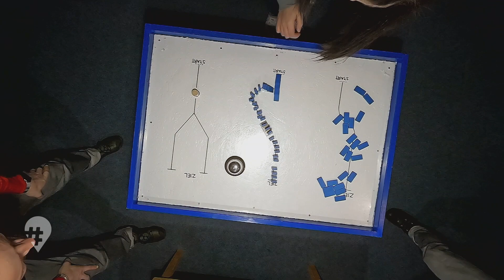Bewegend: 3 geniale Ausflugstipps für den Winter in Sachsen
Die Winterferien in Sachsen laden nicht nur zum Skifahren und Rodeln ein. Die kalte Jahreszeit hat noch einiges mehr zu bieten. Alex hat drei Tipps für die Winterferien in Sachsen zusammengestellt, von denen ihr sicher noch nichts gehört habt. Und das Beste: Selbst wenn die Winterferien in Sachsen keinen Schnee bringen, könnt ihr mit diesen Tipps jede Menge Spaß haben - witterungsunabhängig und bei allen Temperaturen.

Tipp 1: Im Dresdner ElbeGarten trifft man sich zu coolen Matches auf zwei Eisstock-Bahnen. Winterliche Snacks und Glühweinduft gehören natürlich dazu. Alex testet den "WinterElbeGarten". Wie er das findet`? Seht selbst.

Tipp 2: Wenn‘s draußen schmuddelt, checkt Alex lieber Indoorspiele. Das Team-Duell in Leipzig verspricht Spannung, Spaß und jede Menge Action: Hier kann man 2,5 Stunden Spielespaß mit Suchtfaktor erleben. Wissensspiele, Merkfähigkeit, Geschicklichkeit und Sport fordern Euch heraus. Quizzen ist eure Stärke? Dann ab in den Buzzerraum! Hier erwartet euch ein bunter Mix aus witzigen und kniffligen Quizspielen. Alex will am Ende den Team-Duell Pokal erringen. Doch dafür muss er erstmal eine komplexe Challenge meistern.

Tipp 3: Ferien im Schloss Wurzen. Mal Tapetenwechsel gefällig? Im Schloss Wurzen kann man nicht nur in romantischen Suiten übernachten, sondern auch ritterlich tafeln. Winterlich wird’s auf der Eisbahn, auf der ihr noch bis Ende Februar Schlittschuh fahren und bei Glühwein, Kräppelchen und Bratwurst Winterfeeling pur erleben könnt. Vielleicht ist das auch ein Tipp für den Valentinstag?

👑 👥 TEAM:
➡️ Autor: Uli Liebeskind
➡️ Schnitt: Timo Muster
➡️ Redaktion: Beate Werner

📗 KAPITEL:
00:00 Intro
00:20 Eisstockschießen
01:13 Dresden: Gespräch mit dem Wintergarten-Wirt
03:30 Team Duell in Leipzig
07:37 Schloss Wurzen: Ein fantastischer Kasten
08:18 Schlittschuhbahn
10:13 Schloss Wurzen: Todschick und topmodern
10:41 Schloss Wurzen: Restaurant und Suiten
11:11 Eisbahn am Abend

❕ WEITERE AUSFLUGSTIPPS IN SACHSEN